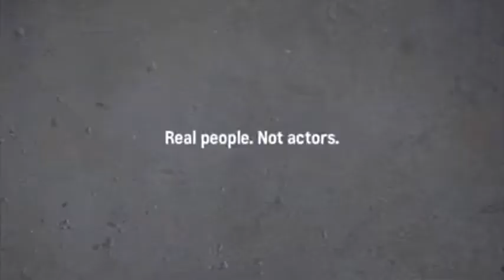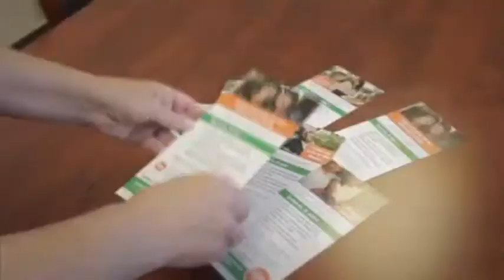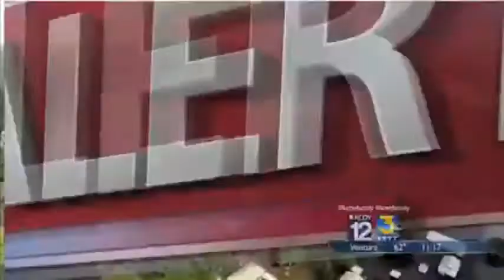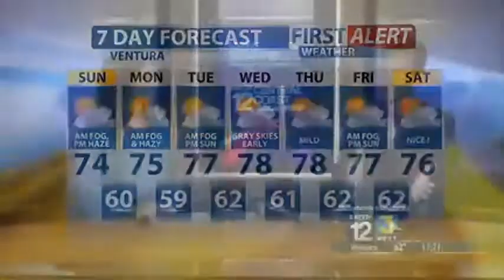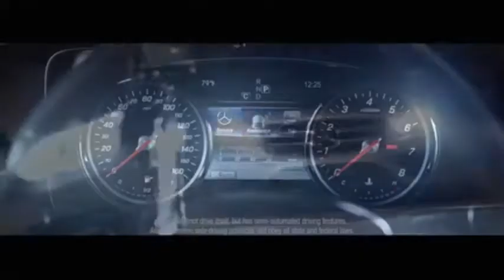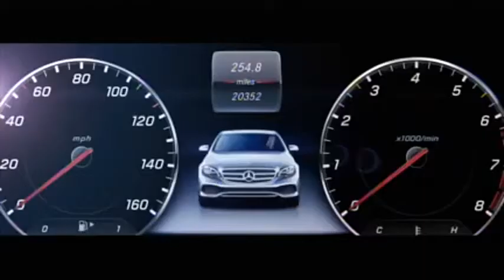11pm news August 20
fire coverage, hearst castle closed  plus rams and more on
tracy lehr produced